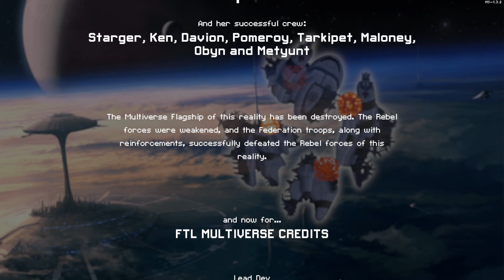FTL Multiverse: Technician A, Flagship Ending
Since I've already recorded a Kernel + Replicator run, I decided that this run would be ballistic-free as much as possible.

11:45 Interesting alternative boarding strategy with the Recon Drone. Use the drone to smash open all the doors on the ship so that the breaches suck a lot of O2 out and swing the battles in favour of your drones, even when outmatched. It was wholly unnecessary against the singular crystal and I did it for the funnies in that fight, but it might be a cool strategy, though I doubt it would be super practical.

Classic Sylvan move, selling me drones after I sold most of my drone parts.

I made a lot of suboptimal plays (ignoring modular missiles when my build could use an upgrade, backtracking to already visited beacons for the Crapbucket), and the reason I could make those plays was that this ship already starts off quite well stacked. Still, this isn't a good video to learn from. I do want to point out that this is an example of putting your run at risk when you try to force a particular weapon build instead of going with the flow, so being able to make use of a variety of different weapons will be quite handy. Looking at the Will task fight at 20:00, the fight could have gone a lot worse. There could be combat drones and a shields hack or a pair of burst lasers instead of a stunner and a chain hull beam. I got off easy partly due to the ship's raw strength and partly due to luck this time, but this shouldn't be expected when you go into S3 and struggle to face enemies with 3 shield layers.

45:55 It had to be this slug store that I don't have a blue option for. Sadness.

1:03:15 Average quest generation

And yep, the only item that I really wanted got scrapped. Still yet to get a good roll on Crapbucket items.

Trying to complete the run without any more ballistics, but every Hektar store sells a mod missile. That kinda sucks.

I had more fun on this run even though it was harder, but the optimal path almost certainly involves taking advantage of the explosive replicator and spamming missiles.